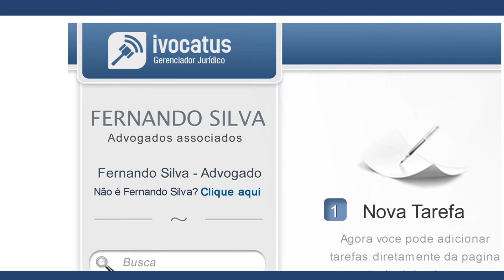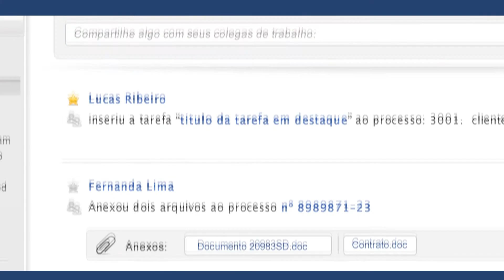Ivocatus - GERENCIADOR JURÍDICO